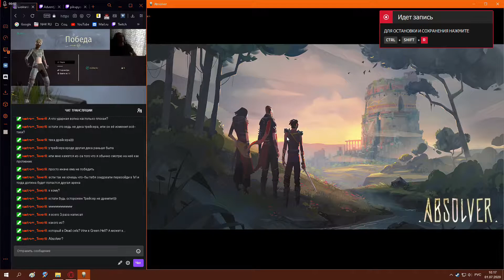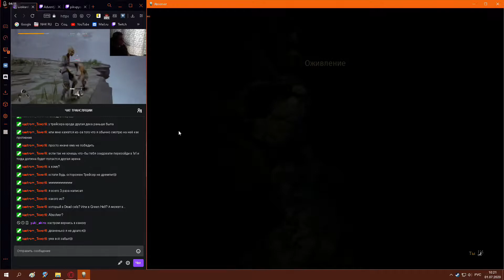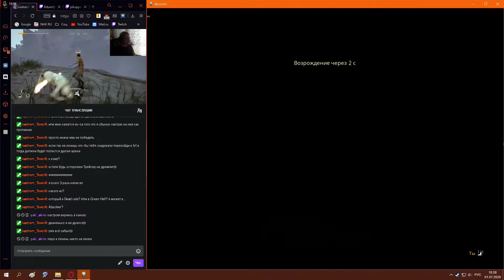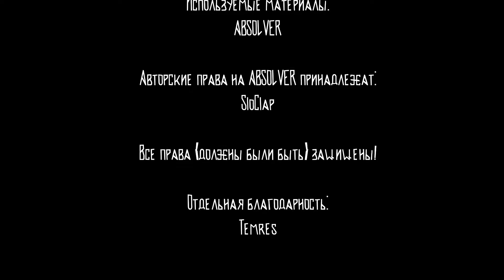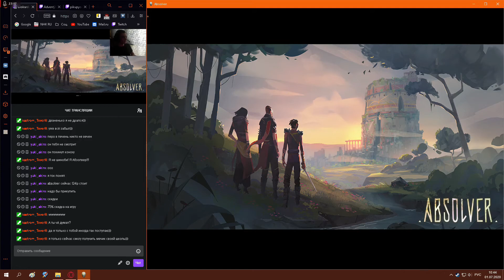Avocado Mix 2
Запись боёв с Avokardo.

Моя школа: #41135